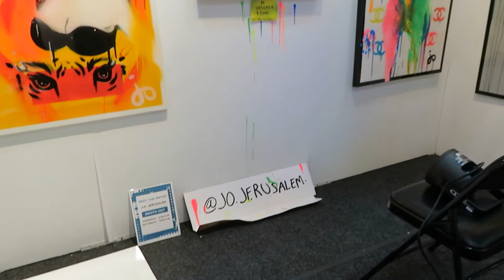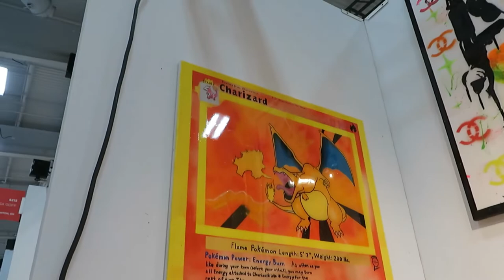An Artist Brief with Jo.Jerusalem @ Artexpo New York 2021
"The Chronicles of Piercing Ken" lifestyle blog attended the 2021 Artexpo New York which was held at the spacious Pier 36 on the Lower East Side.  This was our first time attending the amazing art show and we were looking forward it it.  This video clip showcases New York's own Jo.Jerusalem who discusses some of the artwork on display. Shot on location by content creator Ken Pierce with the Canon Powershot during the Industry Day, we hope our viewers enjoy learning about the artist and follow him and the show via the provided links below.